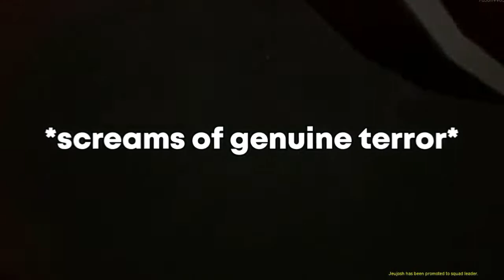Bisayawa Police Simulator | Ready or Not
Just some casual police brutality, retardedness, and fuckery by me and my friends.